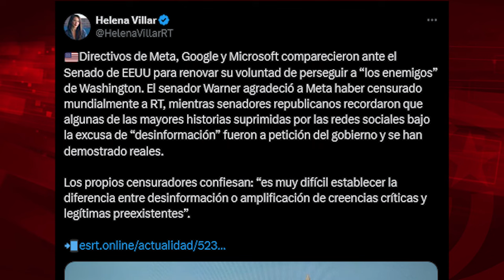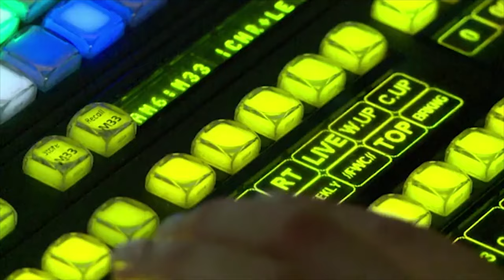Censura de prensa: especialidad Unión Europea